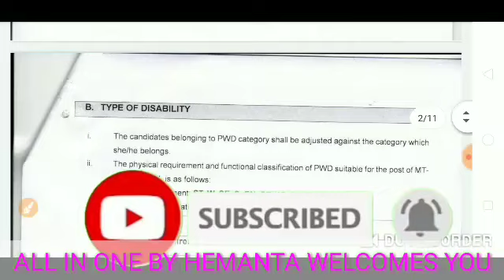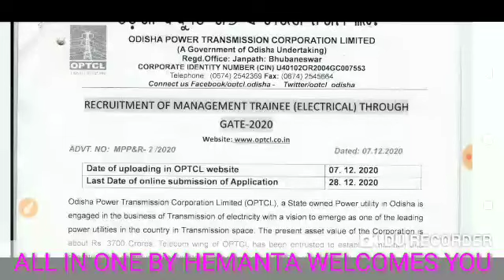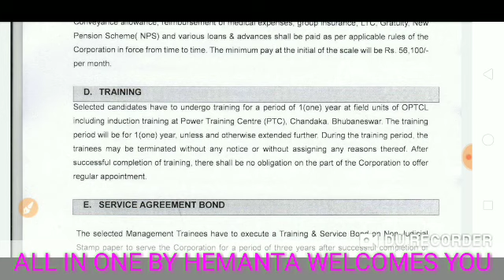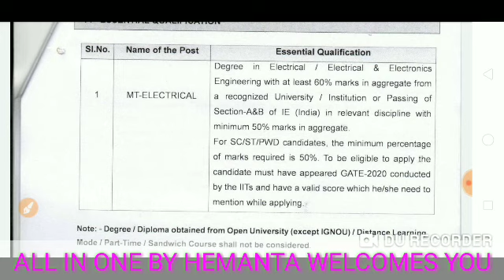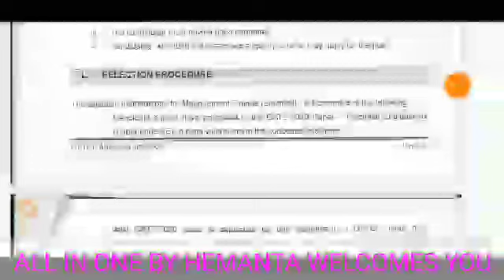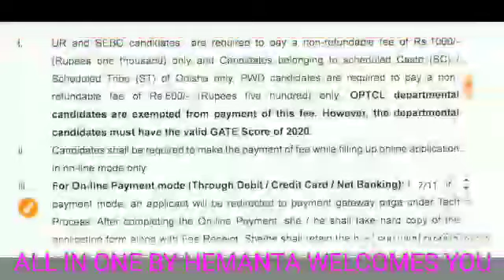OPTCL Recruitment 2020!!Odisha Latest jobs.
Details Notification